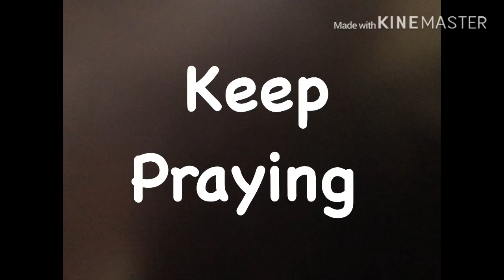Fri 22nd May